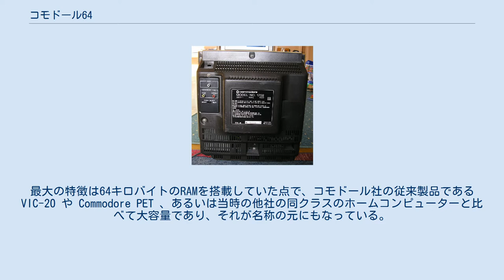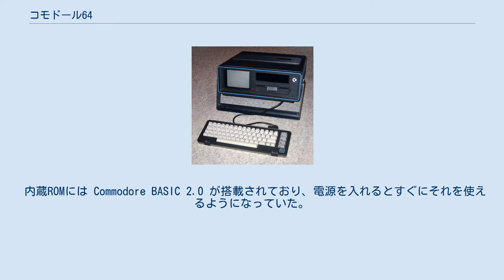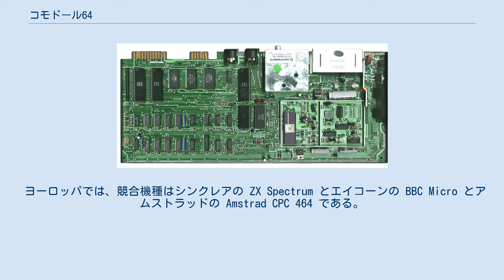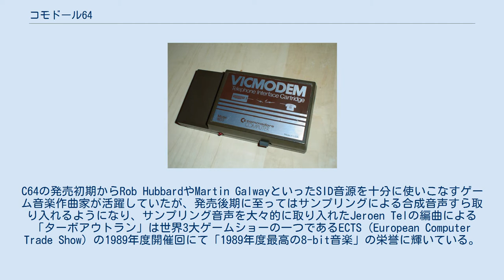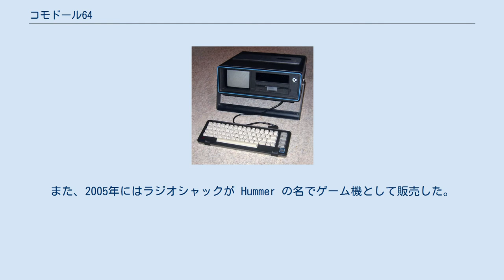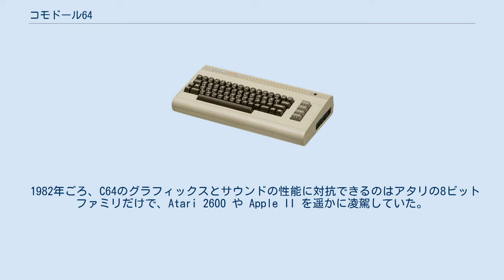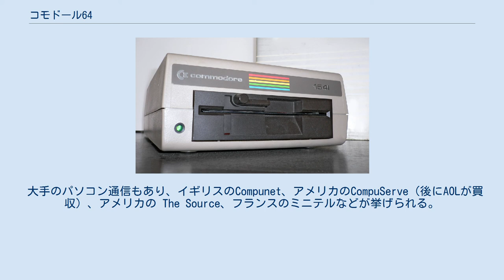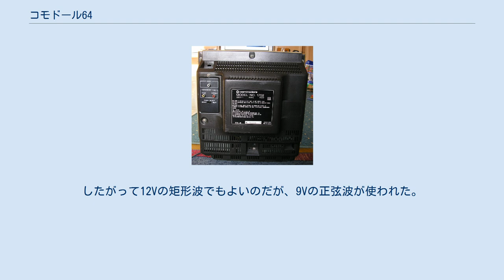コモドール64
コモドール64（Commodore 64）は、コモドール社が1982年1月に発表した8ビットホームコンピューターである。
C64、C=64、C-64などと略記される。
時に CBM 64 (Commodore Business Machines) あるいは VIC-64 とも称される。
 コモドール64の量産は1982年春に始まり、同年8月に595ドルで発売となった。
最大の特徴は64キロバイトのRAMを搭載していた点で、コモドール社の従来製品である VIC-20 や Commodore PET 、あるいは当時の他社の同クラスのホームコンピューターと比べて大容量であり、それが名称の元にもなっている。
さらにサウンドとグラフィックスの性能も、同時代のヒット機 Apple II などと比べても遜色ないもので、しかも価格は Apple II に比べてずっと安かった。
 販売総数は1993年の販売終了までに1250万から1700万台とされ、単一機種としては最も販売台数の多いパーソナルコンピューターであり、今もこの記録は破られていない。
1983年から1986年の間、C64は毎年200万台以上売れ、30%から40%の市場シェアを占め、競合機であるPC/AT互換機やAppleの製品やアタリの8ビットファミリーよりもよく売れていた。
コモドール創業者の息子で後にアタリ社長となったサム・トラミエルは、1989年のインタビューで「私がコモドールにいたころ、月産40万台というペースでC64を製造するということが数年間続いた」と述べている。
 成功の一因は販路の広さにあり、電機店だけではなくデパートや玩具店でも販売された。
またコモドールはC64の部品の多くを自社で生産しており、供給量とコストを自社で制御できた。
ホームコンピュータ黎明期の当時において、コンピュータを広く大衆に行き渡らせることに成功した最初の製品であるコモドール64は、自動車という新技術を一般大衆に広めることに一役買って大成功したフォード・モデルTと比較されることもある。
 ゲーム、開発ツール、オフィス向けアプリケーションを含め、市販ソフトウェアは約10,000タイトルに上った。
テレビに直接つないで使うことができ、実際はパソコンと言うより主にゲーム機代わりに使われた。
戦略的な低価格路線などから21世紀に入っても現役で使うファンを生むなど、ファミコンやスーパーファミコン全盛の時代においても北米圏を中心によく売れたばかりか、西ヨーロッパでも評価は高かった。
また、デモシーンという文化を生み、1985年に発売されたAmigaも加わり欧米諸国で高度な技巧を競い合う素地を築き上げた。
内蔵音源のSID音源は後年チップチューンでも多用されることとなる。
 特に欧米を中心に今も熱心な愛好家がいる。
 1981年1月、コモドール傘下の半導体企業モステクノロジーは、次世代のゲーム機向けのサウンドおよびグラフィックス用チップを設計するプロジェクトを開始した。
設計は1981年11月に完了し、グラフィックスチップのVIC-IIとサウンドチップのSID音源が完成した。
 コモドールはそれらのチップを採用したゲームパソコンマックスマシーンを、コモドールジャパンの技術者ヤシ・テラクラ（寺倉康晴）に開発させた。
しかしマックスマシーンは日本で少量が販売されただけで、世界的販売はキャンセルされた（ Ultimaxの名での販売が予定されていた）。
 同じころ、VIC-20のアーキテクトでシステムプログラマのボブ・ラッセルとSID音源の技術者ボブ・ヤーネスは、PETシリーズをビジネス向けに生産しつづけている当時のコモドールのラインナップに批判的だった。
VIC-IIの技術者アル・カーペンターとモステクノロジーのマネージャであるチャールズ・ウィンターブルの助力も得て、彼らはCEOジャック・トラミエルにVIC-20の低価格路線を継承する後継機を提案した。
それに対してトラミエルは、その新マシンにはRAMを64kB搭載させるよう命じた。
当時64kBのDRAMは100ドルもしたが、トラミエルはDRAMの価格が下落傾向にあり、マシンを量産するころにはもっと下がっているだろうと考えていた。
1981年11月、トラミエルは翌年1月のコンシューマー・エレクトロニクス・ショー (CES) に間に合うよう開発を命じた。
 VIC-20の後継機として開発された、そのマシンのコードネームはVIC-40とされた。
ボブ・ラ...